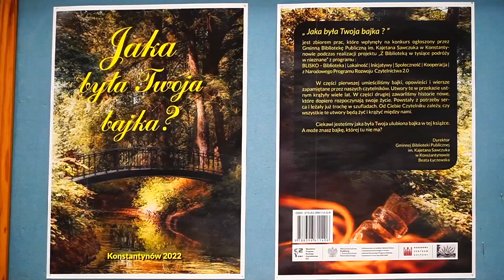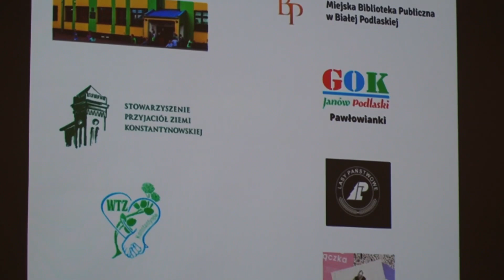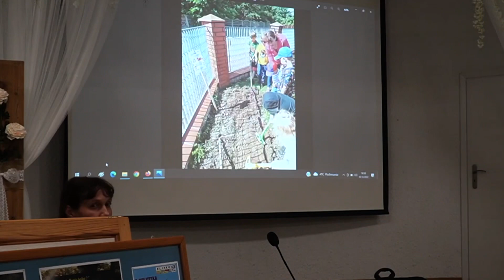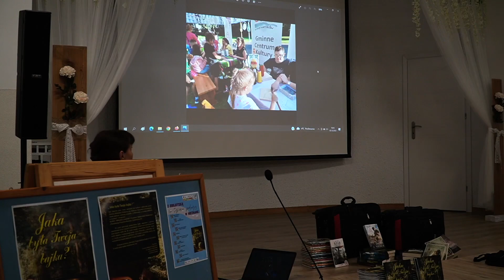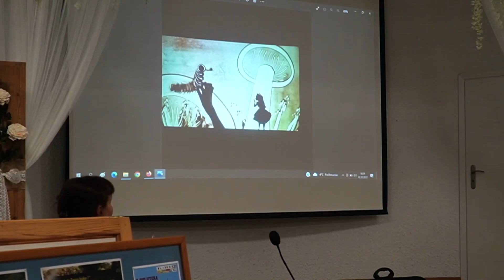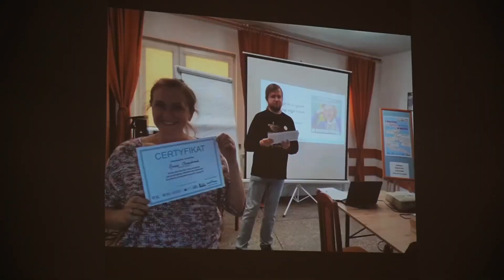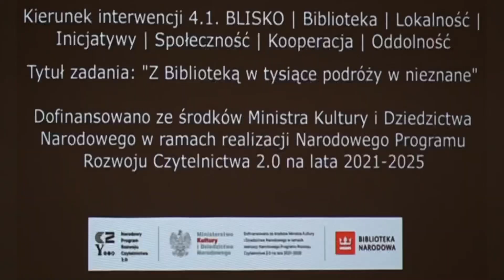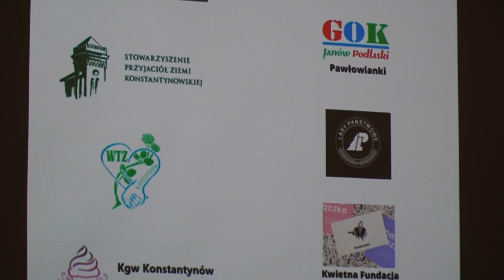Konstantynów - Z biblioteką w tysiące podróży w nieznane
2 grudnia w sali widowiskowej GCK w Konstantynowie miało miejsce spotkanie podsumowujące pierwszy rok realizacji projektu „Z Biblioteką w tysiące podróży w nieznane” z programu BLISKO oraz promujące książkę "Jaka była Twoja bajka?". Na wydarzenie zaprosiła Gminna Biblioteka Publiczna im. Kajetana Sawczuka w Konstantynowie.